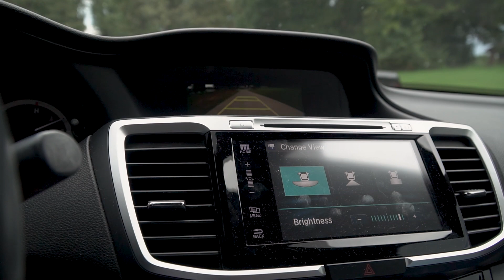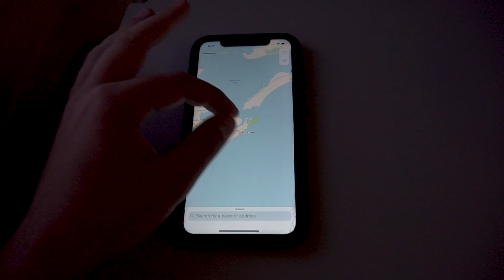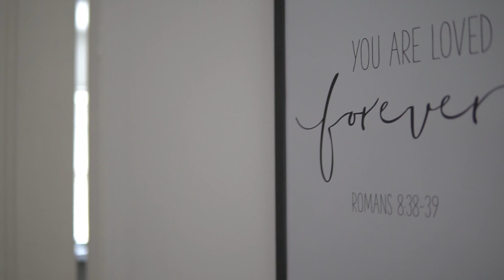Meeting my baby niece for the first time.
A short video documenting my trip where I meet my baby niece for the first time.

I appreciate everyone for watching!